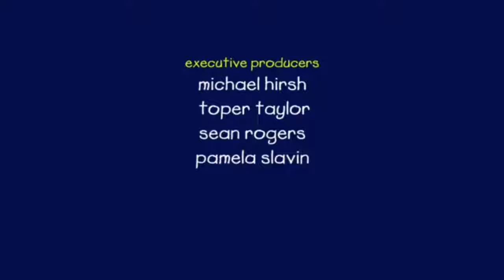Treehouse Clockwork zoo cookie jar caillou credits 2010